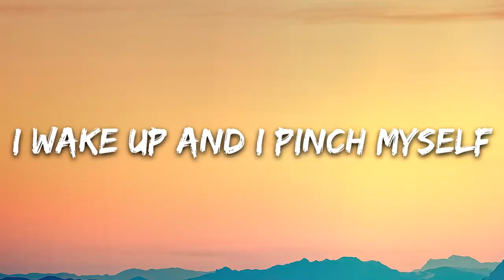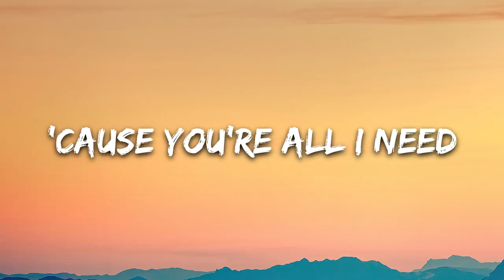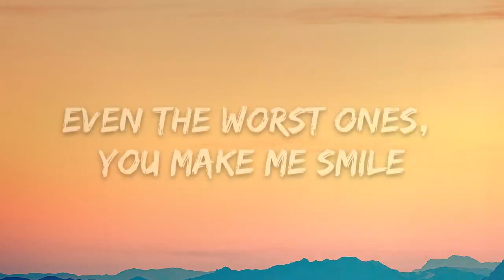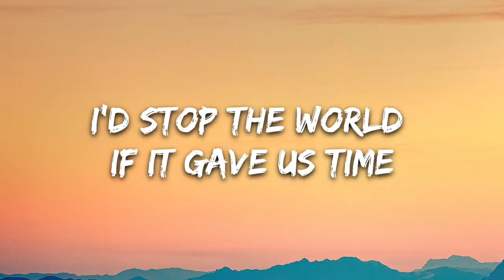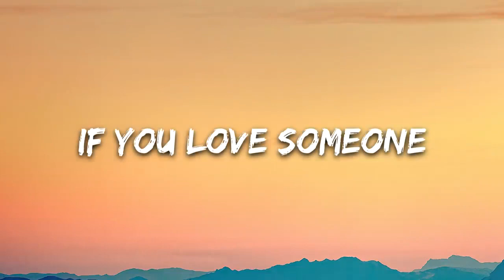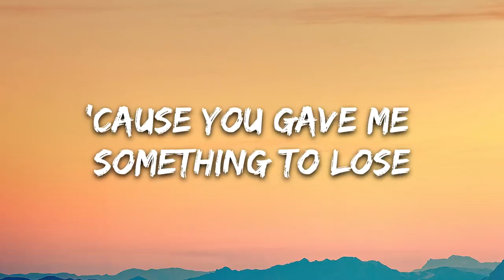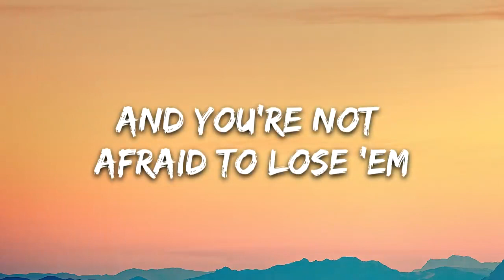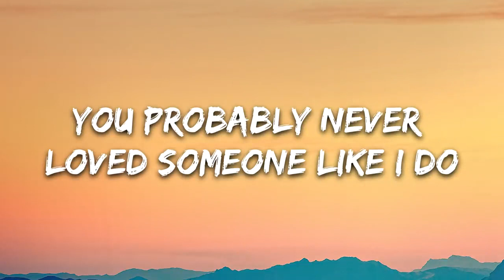Love SomeOne - Lyrics